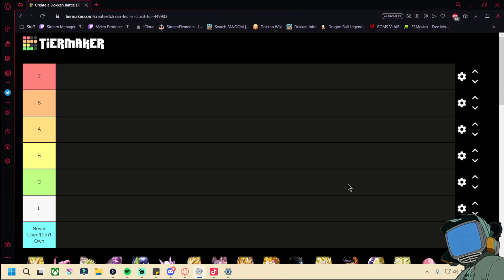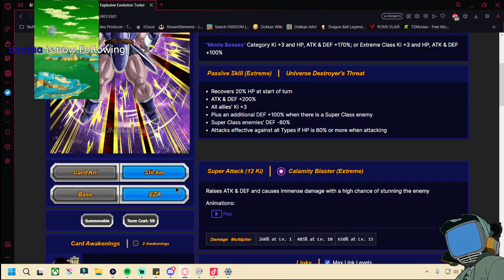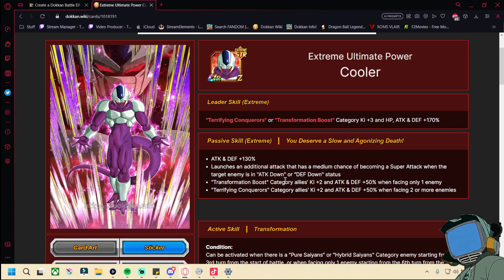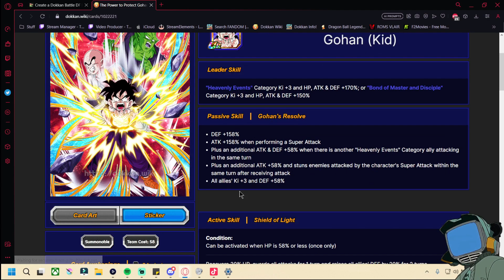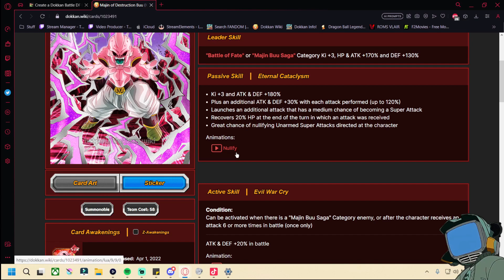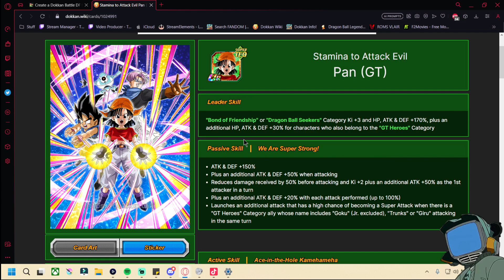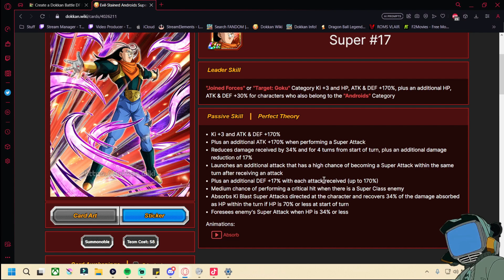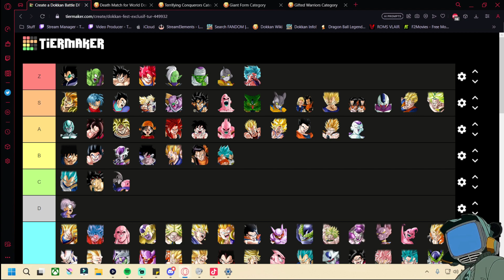Ranking Every TUR DFE After 1 YEAR of Playing Dokkan!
👍1 LIKE Means more than you know 😁

Live most nights on Twitch at 7:30PM PST/10:30PM EST

Appreciate any love and support, much love and thanks again boyz